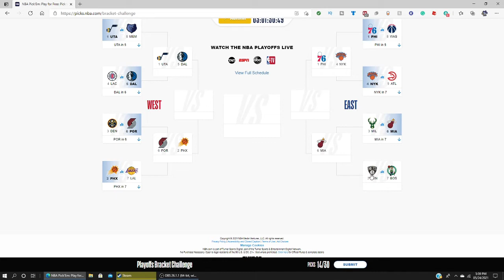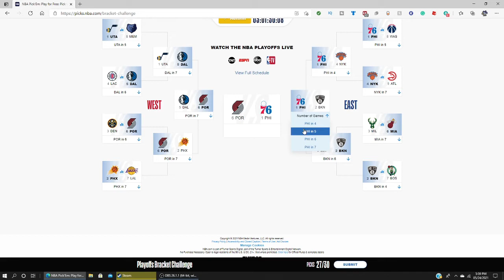Predicting the 2021 NBA playoff bracket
Do you disagree? I want to hear other people's opinion, I am not Twitter too.